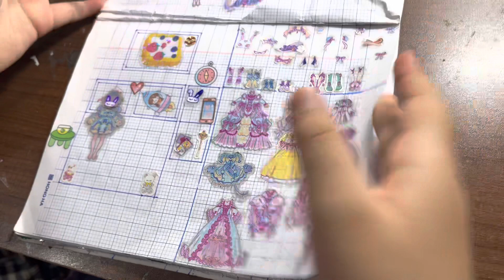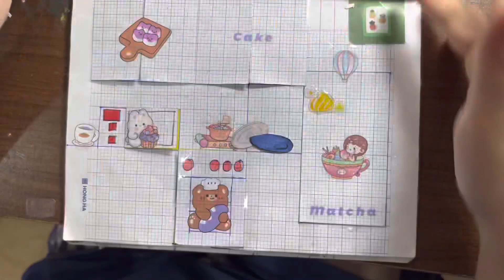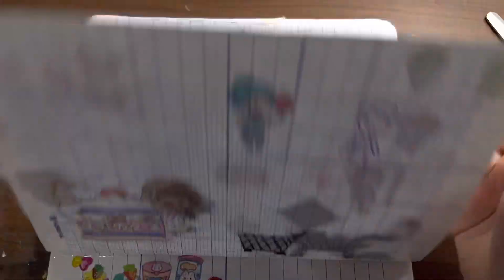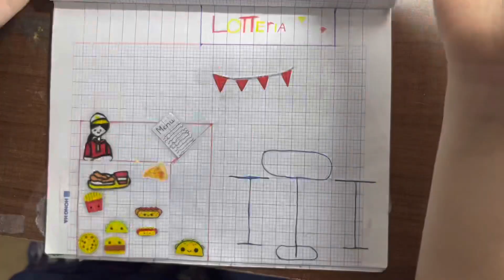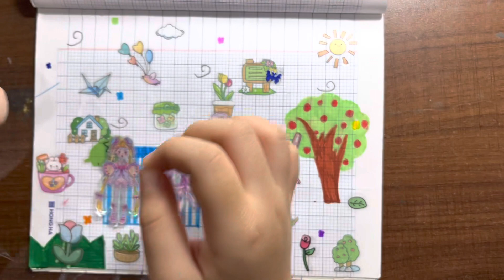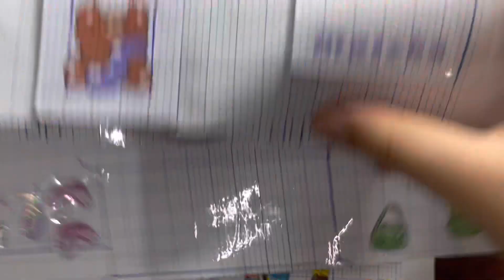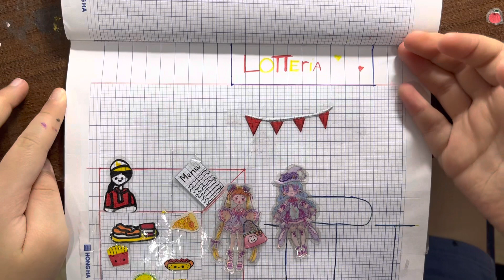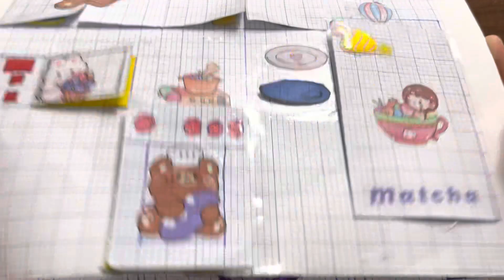Paper doll part 1 by Nhi Sunny